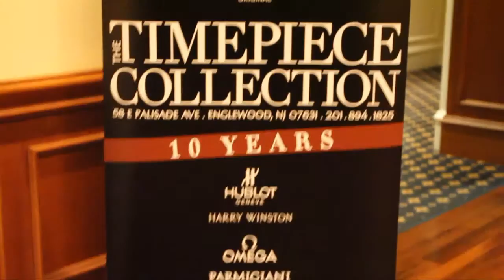Englewood Hopsital "Be Thankful" gala interviews (Nov. 12, 2013)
Englewood Hospital and Medical Center Foundation held its “Be Thankful” event at Alpine Country Club in Demarest on Nov. 12, 2013.

Heather Zwain interviewed the EHMC Foundation staff.